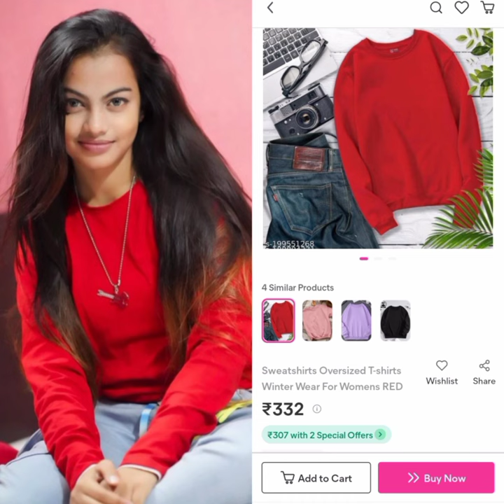Beauty Khan same dress👗collection😘mesho//shopping